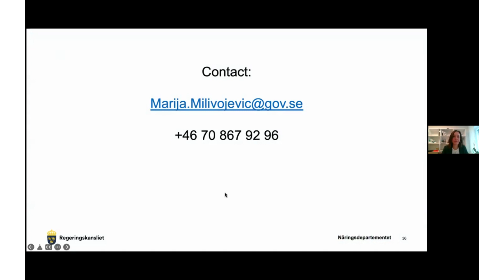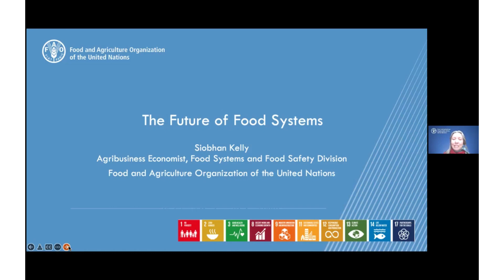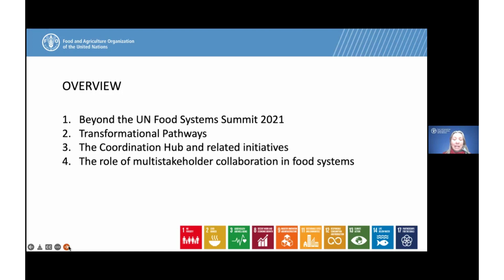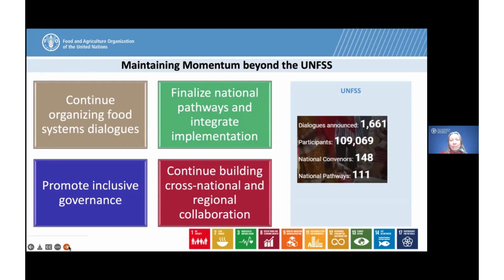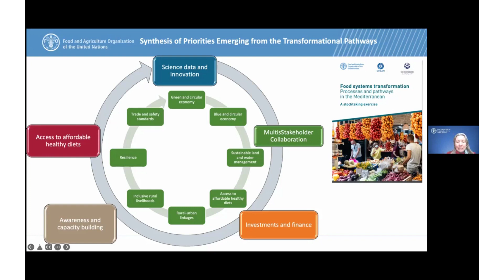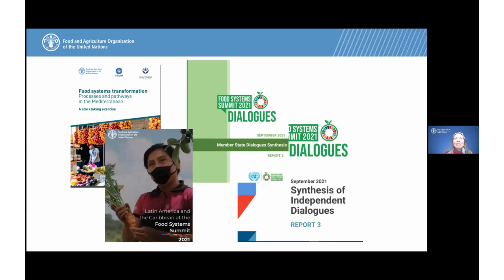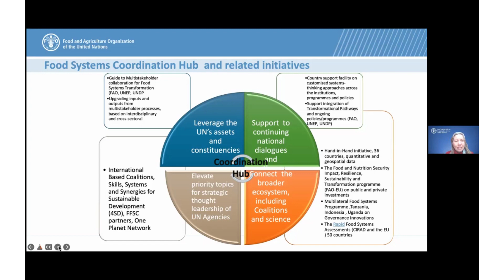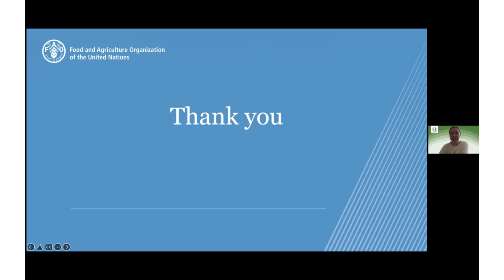The Future of Food Systems - Siobhan Kelly | SIANI Annual Meeting 2022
Siobhan Kelly presenting FAO's work in the aftermath of the United Nations Food Systems Summit in 2021 during the session focusing on global perspectives on how to transform food systems into more sustainable and inclusive ones, on March 16th, 2022.

Speaker: Siobhan Kelly
, Agribusiness Economist, Food
 Systems and Food Safety Division,
FAO

Follow SIANI!